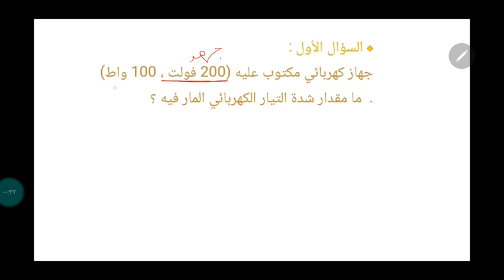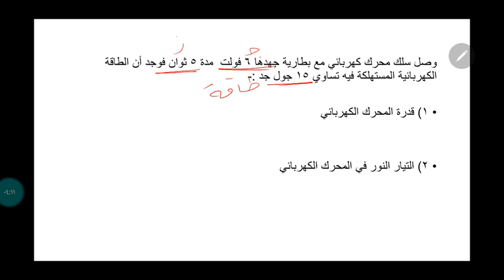الصف العاشر / فيزياء / مراجعة فصل التيار الكهربائي